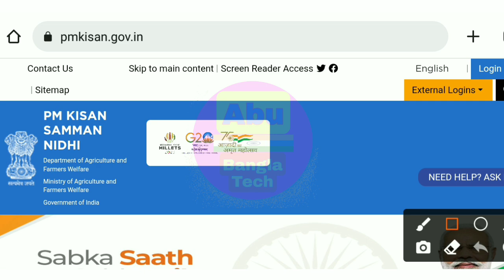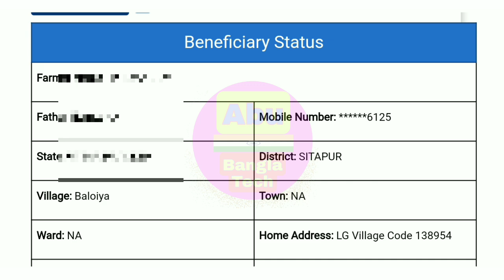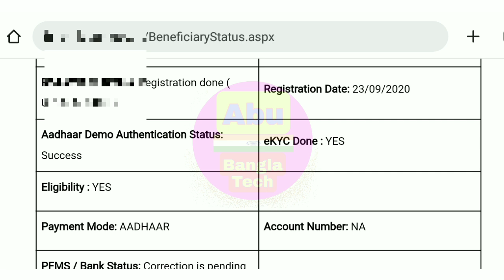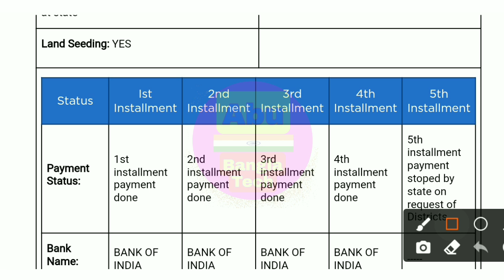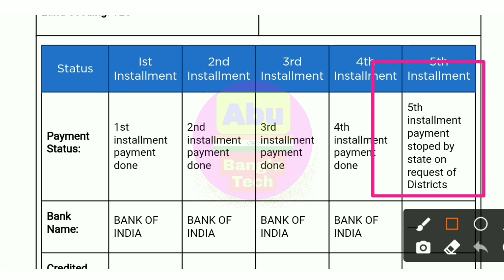PM Kisan Beneficiary Status New Update for All // PM Kisan 14 Installment Update for All Farmers